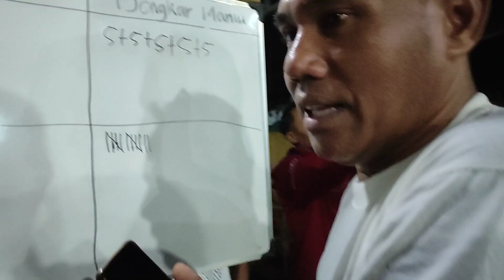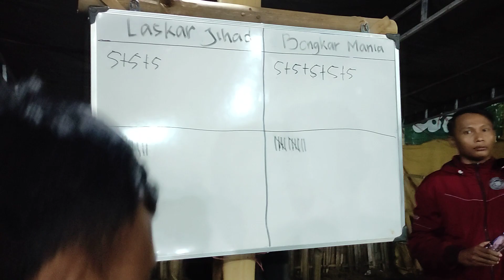babak ke 2 LASKAR JIHAT VS BONGKAR